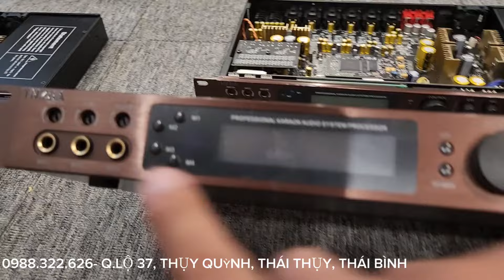Vang số x12 bãi xịn bản PCM trung sáng đẹp trên 90% về 12 em